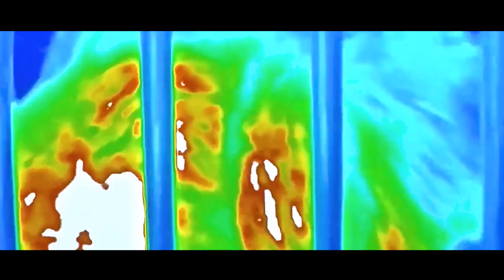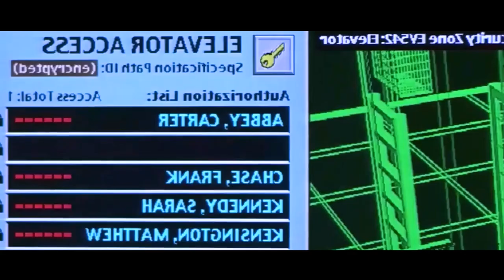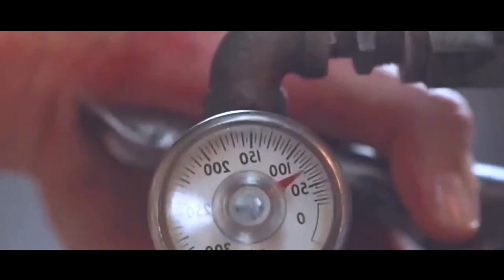Man Transformed into a Transparent and Invisible Person but Goes Crazy to Harm People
Summary: A brilliant scientist's discovery renders him invisible, but transforms him into an omnipotent, dangerous megalomaniac.

Movie Name: Hollow Man